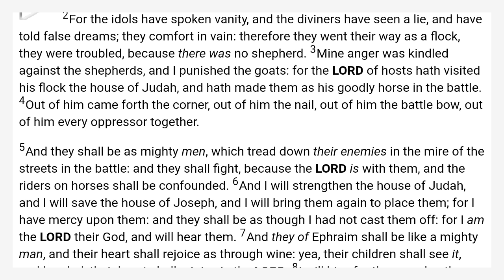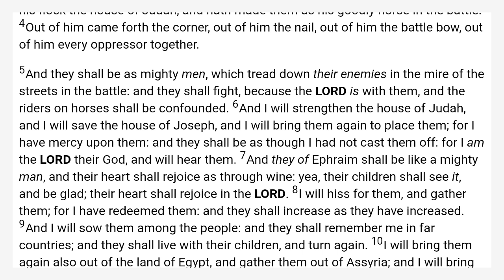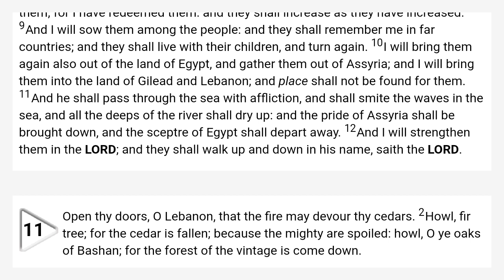Zechariah 10 King James Bible